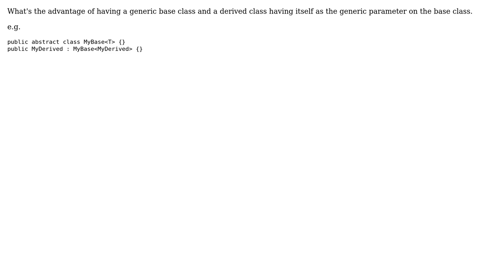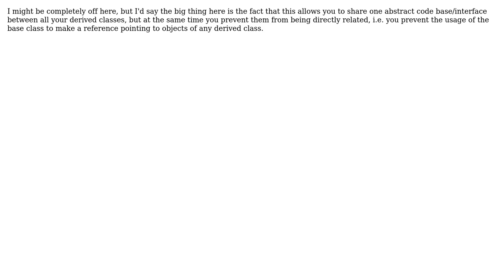Software Engineering: Advantage of generic base class (3 Solutions!!)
Software Engineering: Advantage of generic base class

With thanks & praise to God, and with thanks to the many people who have made this project possible! | Content (except music & images) licensed under CC BY-SA | Music | Images & others | With thanks to user Mario user Learning DotNet user Doc Brown user Caleb and the Stack Exchange Network Trademarks are property of their respective owners. You are responsible for your own actions.